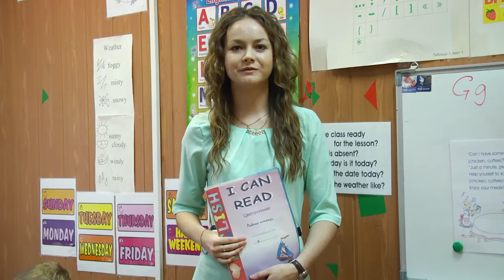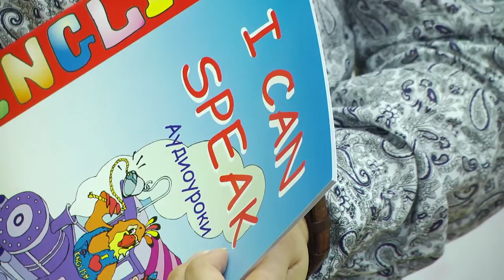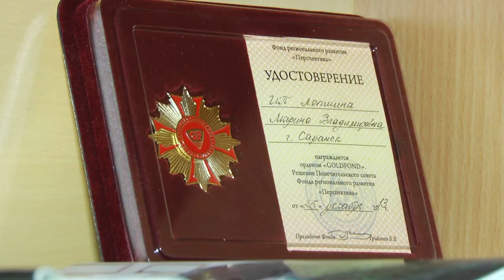За что мы любим методику В. Мещеряковой "I love English"